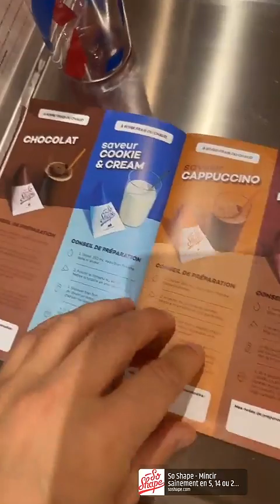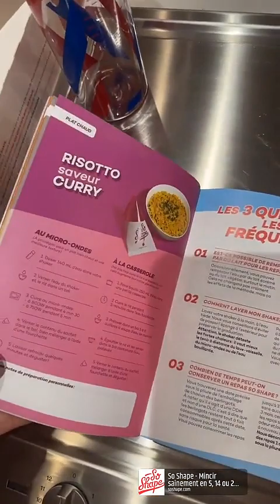THOMAS VERGARA - 02 Juin 2023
Les amis on se retrouve pour mon vlog du 02 Juin 2023 sur notre chaine - Pour retrouver tous mes vlogs direction ma playlist